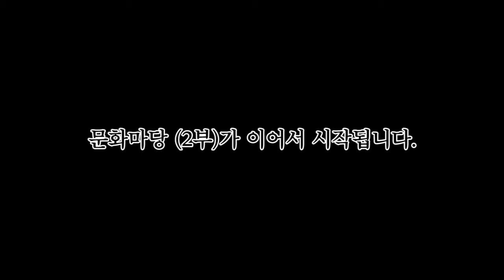우리는 행복한 평신도입니다_최현순 박사_2018_6월_바오로딸 문화마당(1부)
우리는 행복한 평신도입니다

"평신도들은 그리스도인 정신으로 불타올라 마치 누룩처럼
세상에서 사도직을 수행하도록 하느님께 부름 받았습니다."

어디에 있든, 어떤 부르심을 받았든,
우리 모두는 예수님의 기쁜 소식을 전하는 행복한 평신도입니다.

7월 문화마당
결혼생활에서 그리스도 발견하기